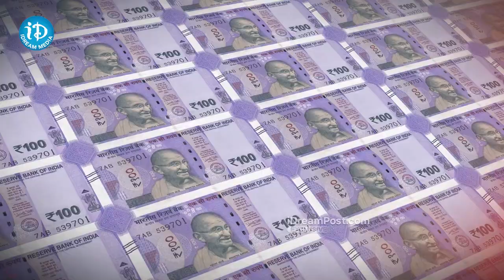రామ మందిర్ నిర్మాణం కోసం.. ఏ రాష్ట్రం నుండి ఎన్ని విరాళాలువచ్చాయి అంటే.. | Donations of Ram Mandir